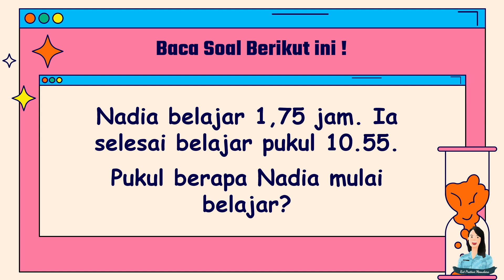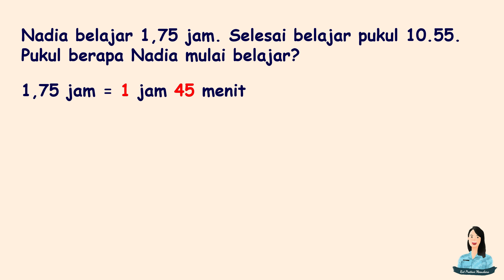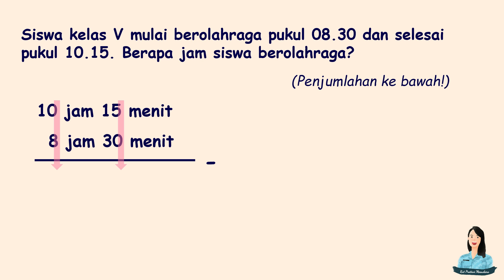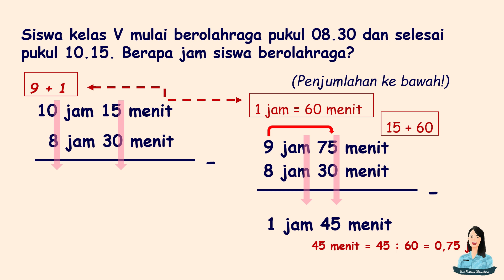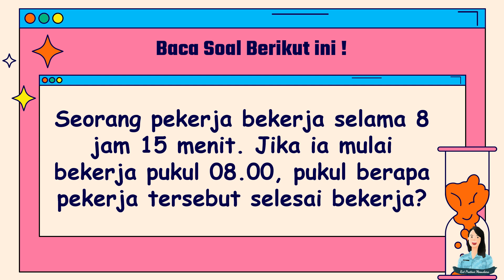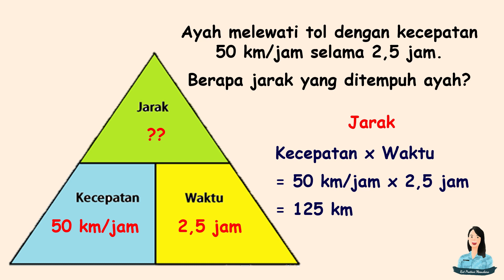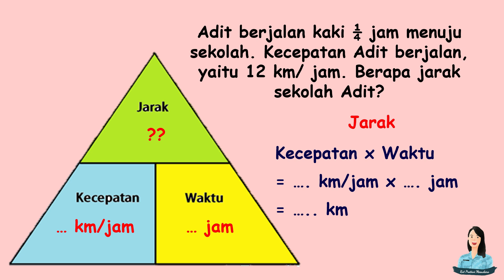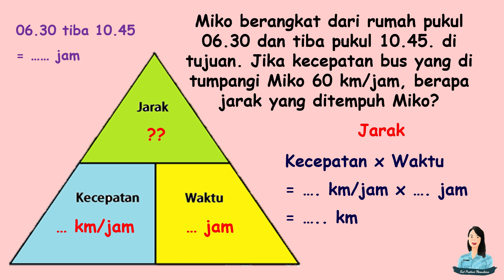Cara Mencari Jarak // Pembahasan Soal Cerita Mencari Kecepatan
Video ini membahas:
1. Pembahasan dan soal cerita tentang waktu
2. Pembahasan dan soal tentang mencari jarak

Share dan Like untuk mendukung channel ini.

Fillow juga IG @guru.berbagi.ilmu